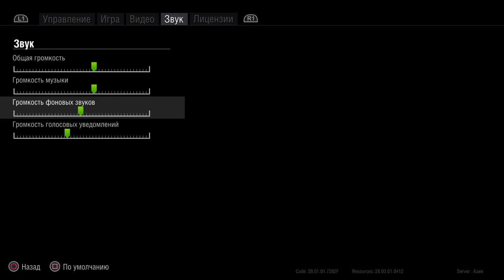World of Tanks 20160309173434